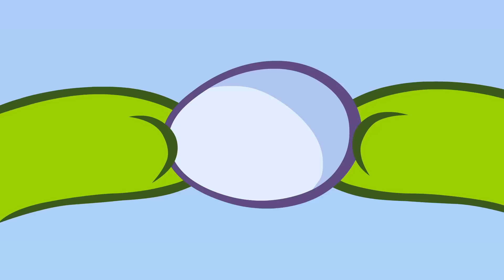Câu chuyện của Om Nom 💯 Đến cực điểm 💯 To the extreme 💯 Phim Hoạt Hình Vui Nhộn Cho Trẻ Em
Xem tập mới của phim hoạt hình OmNom 💯

Câu chuyện của Om Nom 💯 Đến cực điểm 💯 To the extreme💯  Season 25 - New Season

💯  Câu chuyện của Om Nom
Om Nom, người hùng của loạt game nổi tiếng thế giới Cut the Rope, là một chú quái vật dễ thương chuyên ăn kẹo. Một ngày, cậu bỗng dưng xuất hiện trước cửa nhà một cậu bé, và từ đó hàng loạt những hành trình thú vị bắt đầu.